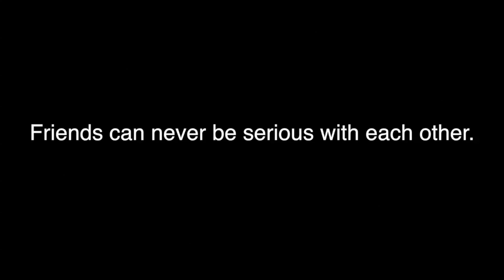Friends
This video is about Friends that cant be serious with each other.